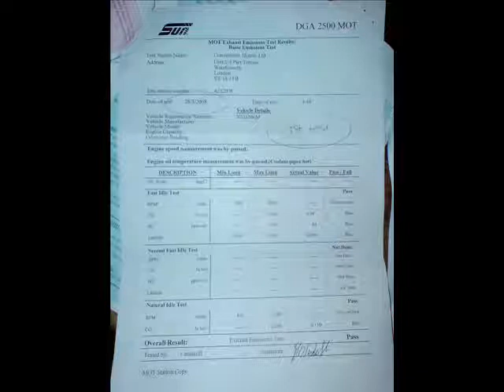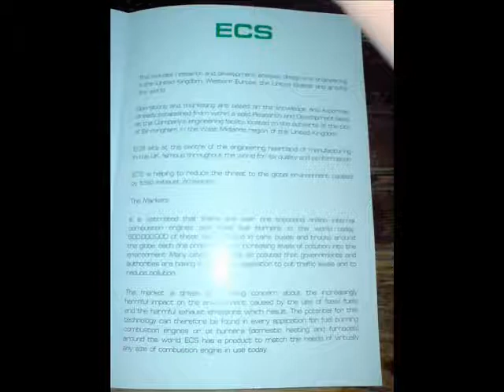14070803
Image archive